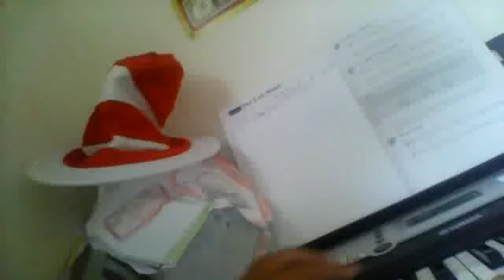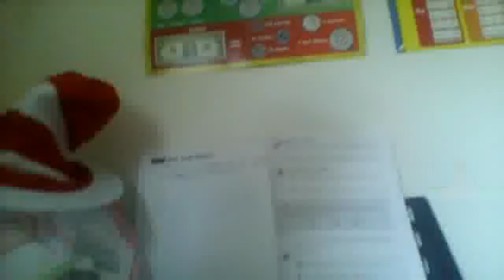Attack on Titan Opening 1 | Piano Tutorial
Opening of Attack on Titan